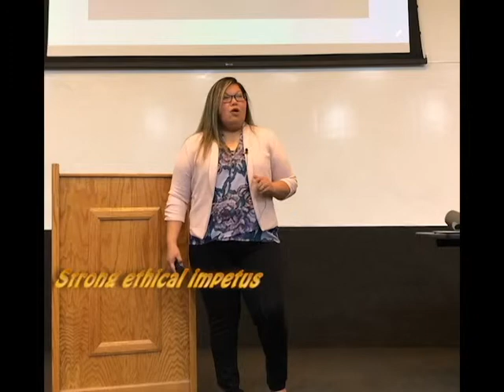EGR535 Enviro2 Ted Talk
EGR 535 - Environmental/Energy 2 Group Ted Talk